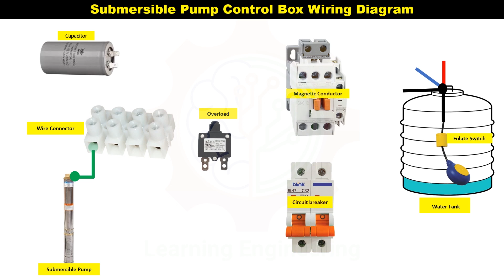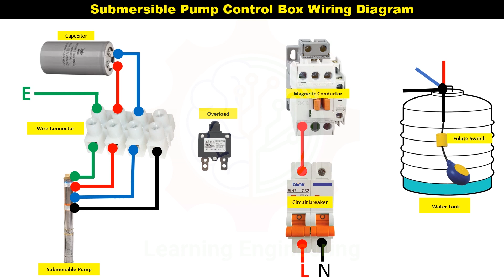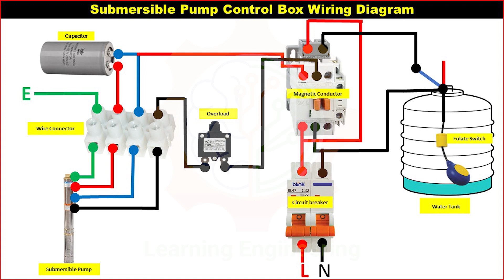Submersible water pump with float switch and auto on/off | Submersible pump control box wiring